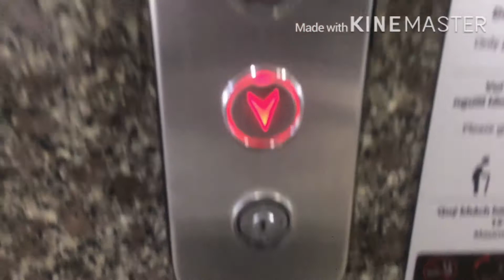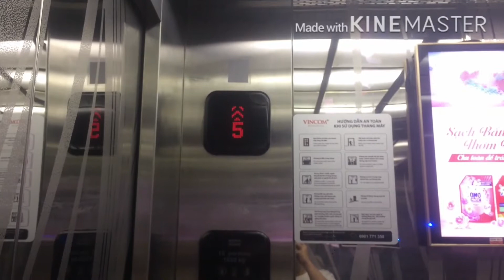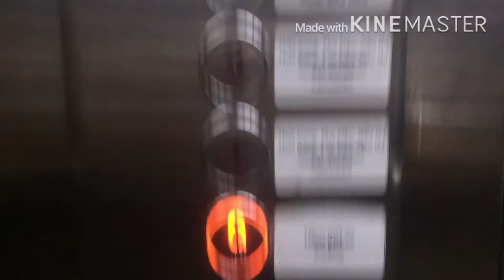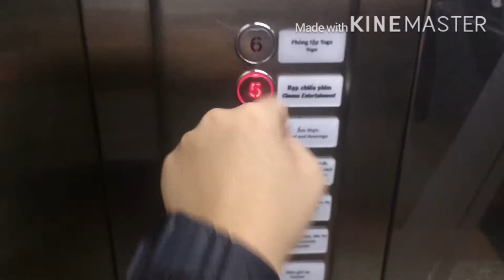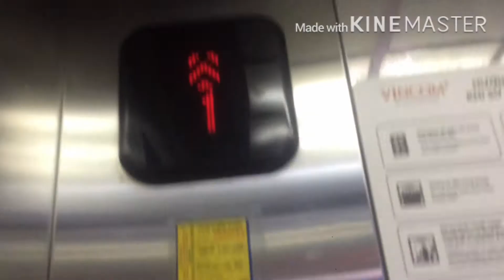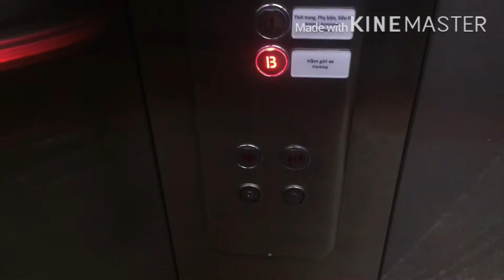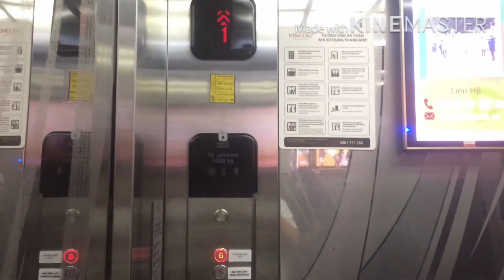Kone Minispace MRL With KDS 50 Shopping Mall Maximark (Vincom+), HCMC, VN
Ở Trung tâm thương mại Maximark (nay là Vincom) Có Sự Thay Đổi Là Nút Bấm Thang Máy Của Kone Bị Hư Nên Là Người Ta Thay Nút Bấm Là Nút Bấm Thang Máy Của Nội Địa Luôn Và Bên Trong Có Tiếng Bepp Luôn Bên Trong Và Bên Ngoài Thay Nút Bấm Luôn Tại Vì Nút Bấm Kone Bị Hư Là Xài Sử Dụng Lâu Năm Nên Mới Bị Hư Nên Mới Bị Thay Nút Bấm Của Nội Địa

15 Persons
1020 KG